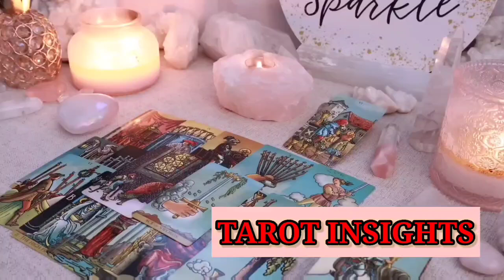LEO 🌀WITHIN A DAY: A POWERFUL SHIFT THAT WILL CHANGE YOUR COURSE FOREVER 🌠TAROT TODAY